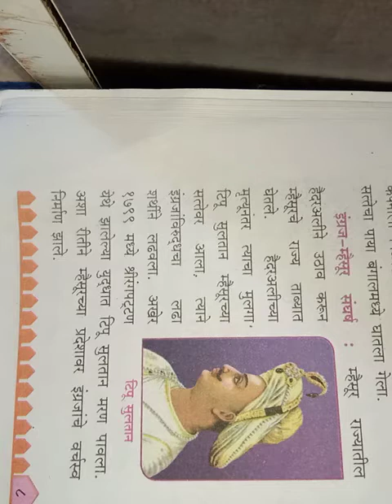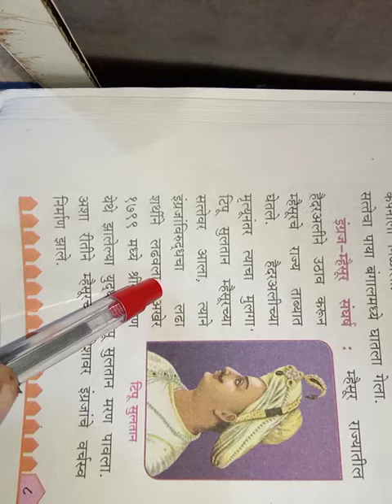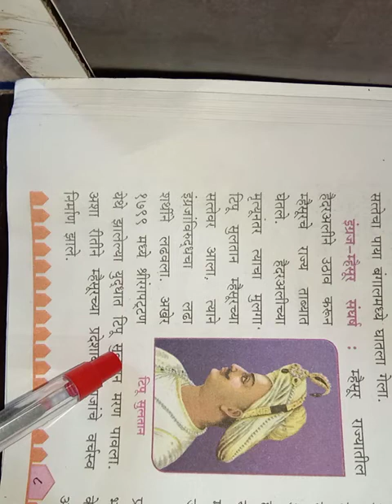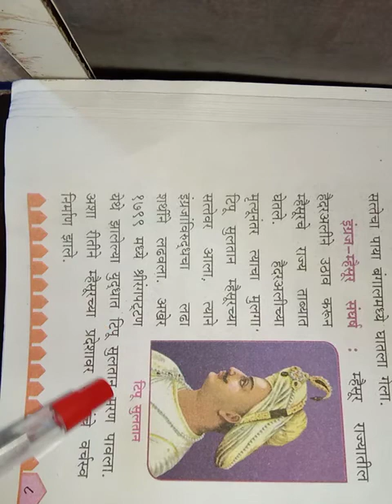इंग्रज म्हैसूर संघर्ष